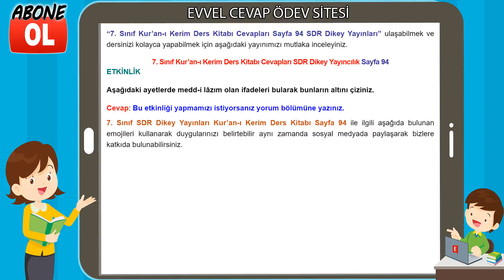7. Sınıf Kur’an-ı Kerim Ders Kitabı Cevapları SDR Dikey Yayıncılık Sayfa 94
7. Sınıf Kur’an-ı Kerim Ders Kitabı Cevapları SDR Dikey Yayıncılık